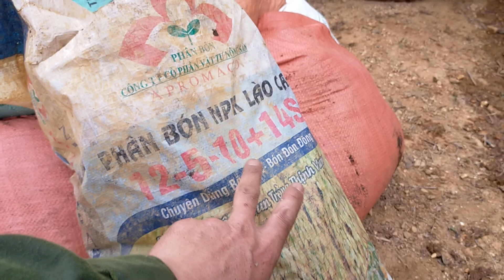Kỹ thuật trồng cây hông paulownia #1